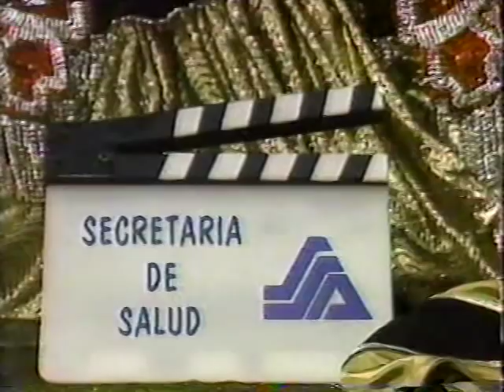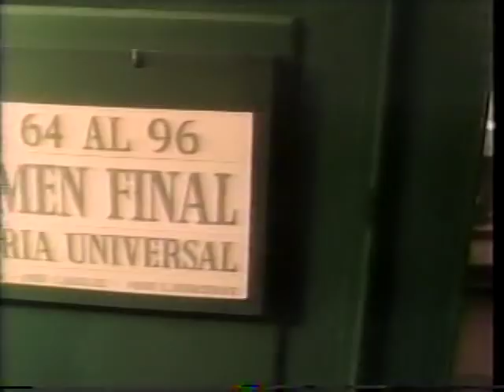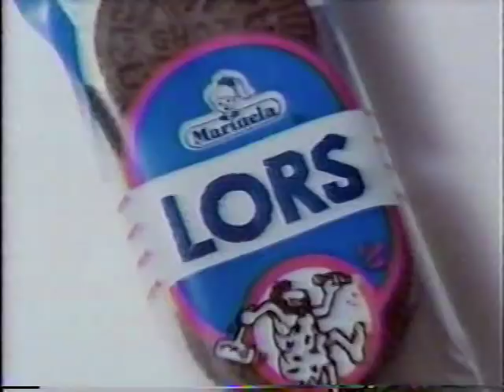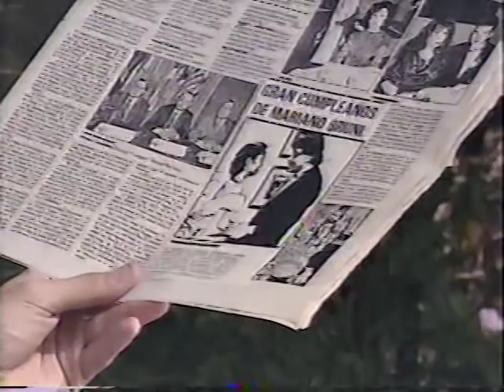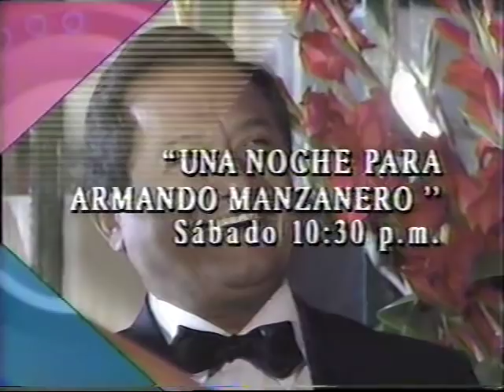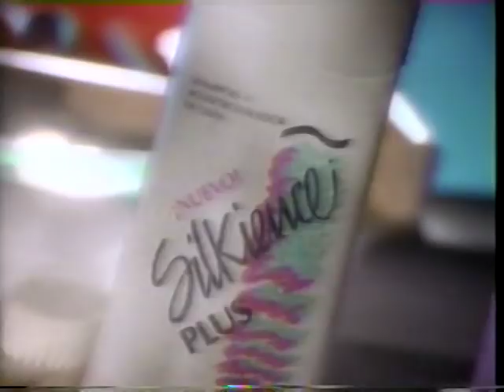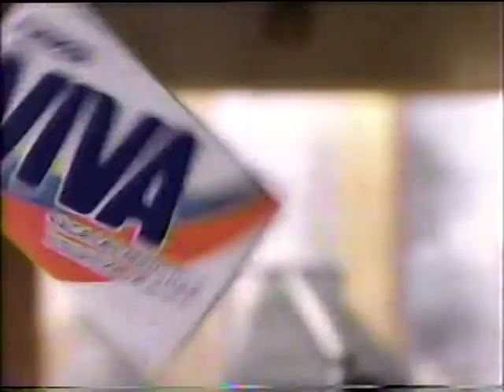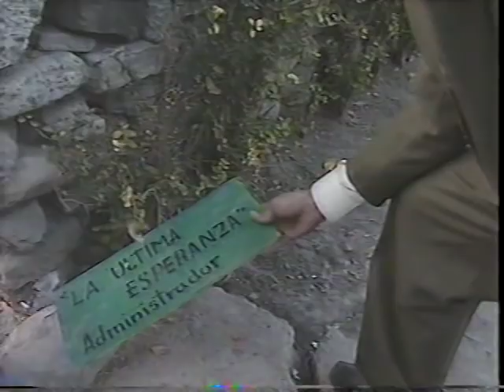La Ultima Esperanza - capitulos 149 y 150 final completo (1993)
Final de la telenovela La Ultima Esperanza, protagonizada por Mariana Levy y Alberto Mayagoitia. Transmitido el 14 de mayo de 1993 y presentado aqui con los comerciales originales.